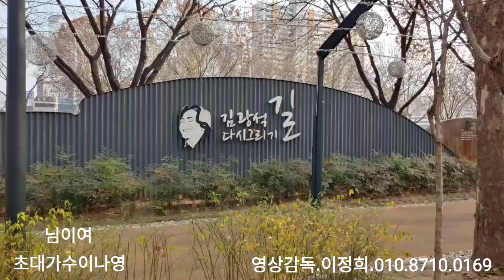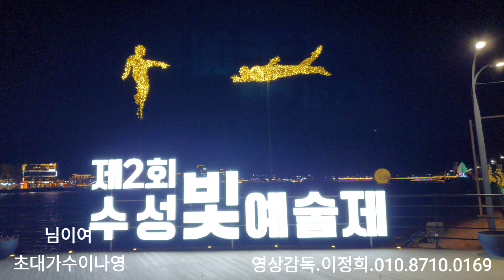초대가수이나영 님이여 대구시.달성군.월광수변공원.화원나루공원.김광석길.수성못.21.1.17